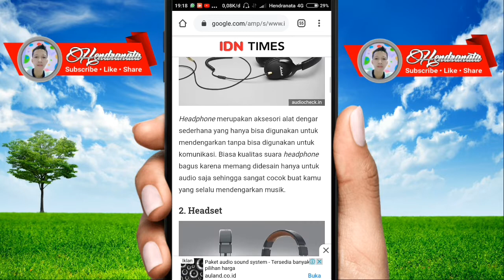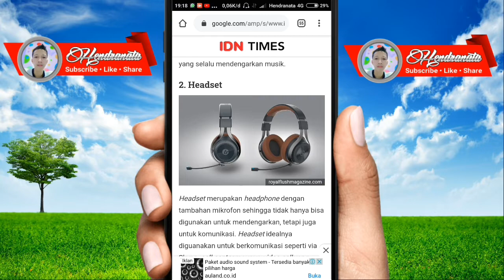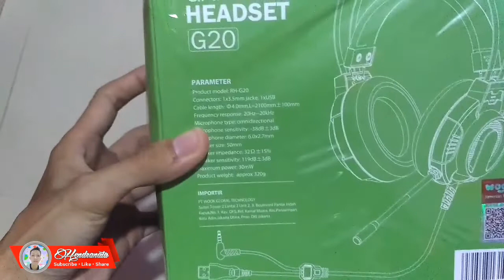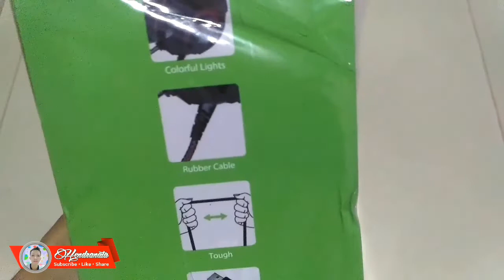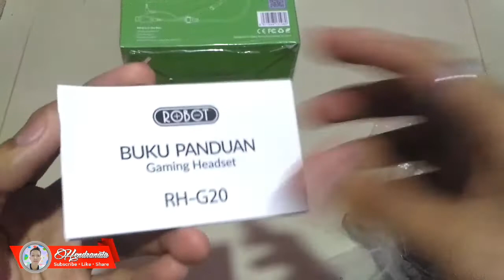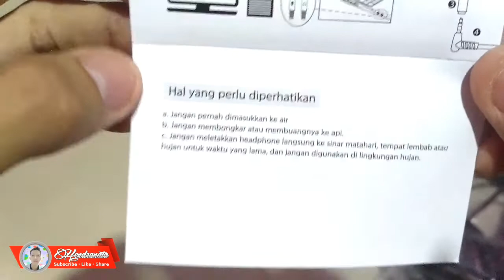Review & Unboxing Headset Gaming Robot G-20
Spesifikasi :

Type : RH-G20 Gaming Headset
Connectors : 1x3.5 mm jack, 1xUSB
Cable length : L= 2100mm ± 100mm
Frequency response : 20Hz - 20kHz
Microphone type : omnidirectional
Microphone sensitivity : -38dB ± 3dB
Microphone diameter : 6.0x2.7mm
Speaker size : 50mm
Speaker impedance : 32Ω ± 15%
Speaker sensitivity : 119dB ± 3dB
Maximum power : 30mW
Product weight : approx 320g

Isi yang ada didalam box :
-Gaming headset
-User manual (buku panduan)
-Warranty Card (kartu garansi)
-3,5mm Female to 2 Male Mic Splitter

Harga IDR 255.000 (Best Quality & Garansi Resmi)

♫Music By♫ ●John Lynn - Above The Clouds [Bass Rebels Release] ●Song